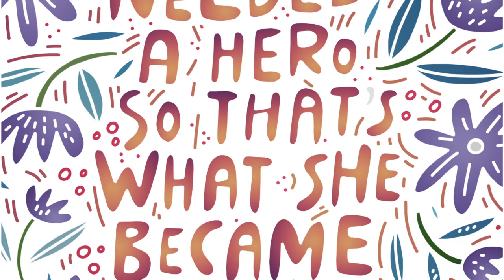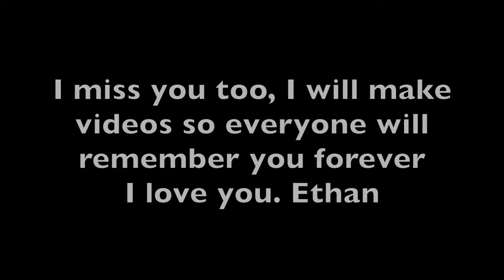Hannah's Tribute by Ethan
This is a video I made dedicated to Hannahs memory with some her pictures that we had.Thank you to all those people who's kind words to her have made my days easier to get through this tragedy, as for the family we all appreciate your continued support.Thank you :Ethan.      copyright violation not intended all rights belong to the rightful owner.